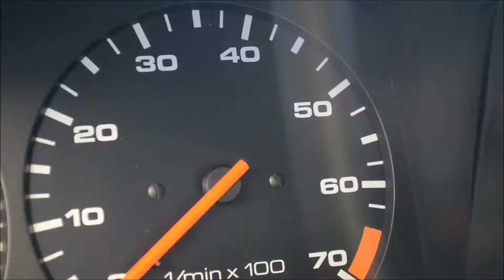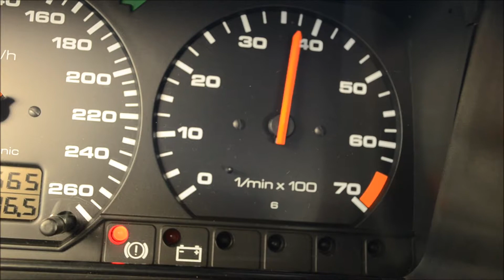Volkswagen Corrado VR6 [RONINSQUAD]